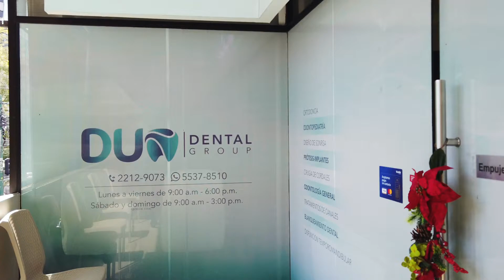Turismo de salud: Guatemaltecos regresan a su país por la temporada navideña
Varios guatemaltecos que residen en Estados Unidos viajan al país centroamericano para someterse a tratamientos dentales.